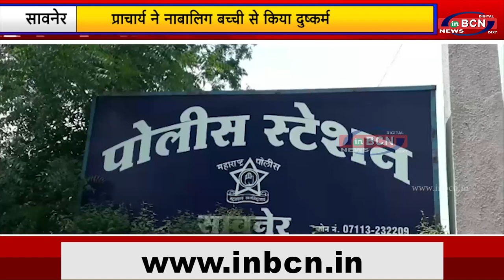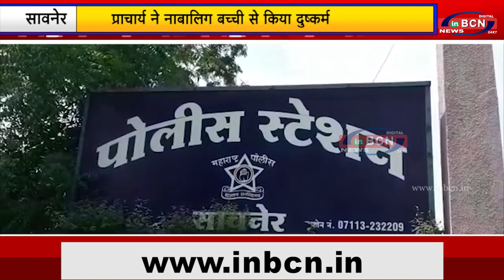प्राचार्य ने नाबालिग बच्ची से किया दुष्कर्म | INBCN NEWS